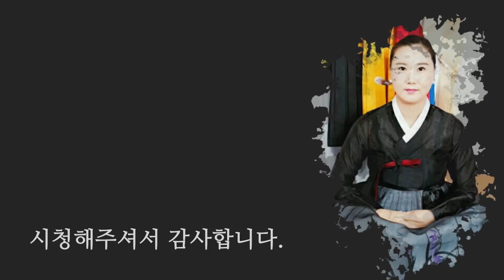2019년에 대박운이 들어와있는 띠는 무엇? 뱀띠 나이별 신년운세, 토정비결 (부산용한점집 명주신당)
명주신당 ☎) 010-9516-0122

부산의 유명한 용한점집 명주신당 선생님의